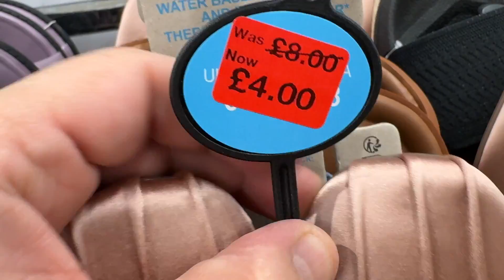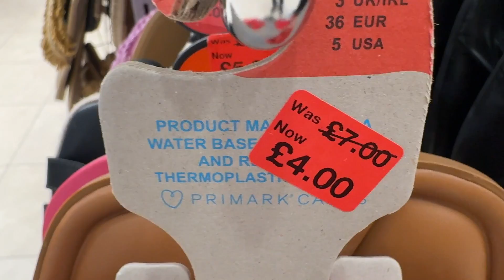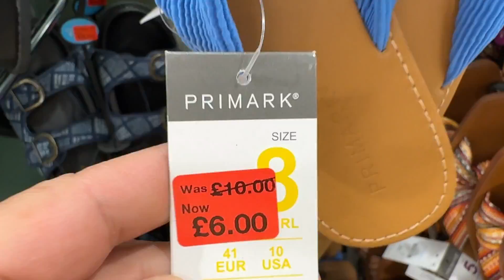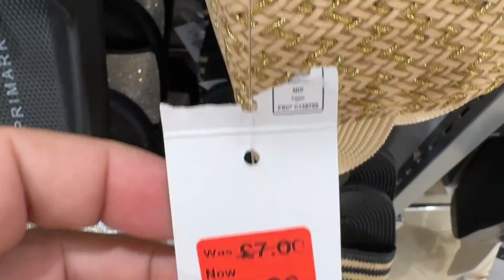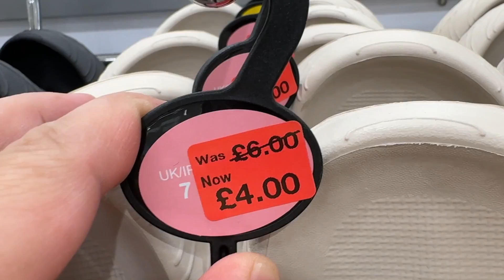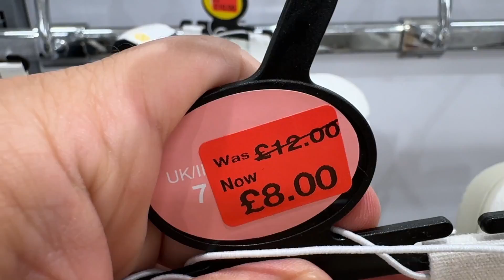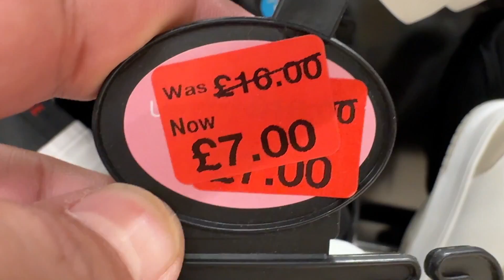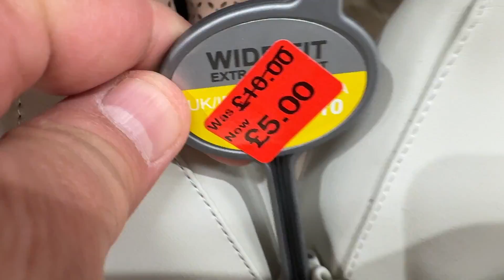Primark Women's Shoes Reduction ; Primark Flat Shoes Sale * September 2024